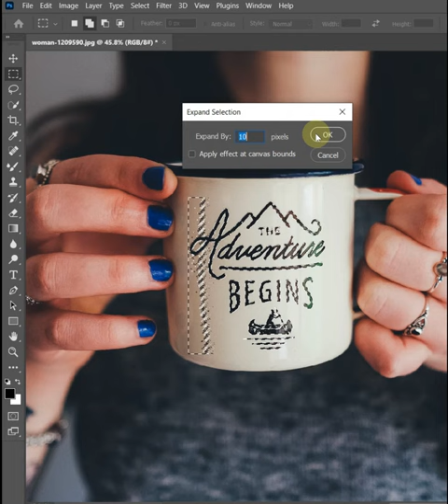Text Removing from a Cup in Adobe Photoshop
In this video I'll show you how to remove a texted object in any type of photos like PNG file, JPG file, logo file, vector file, product photo and any other type of photos in Adobe Photoshop.